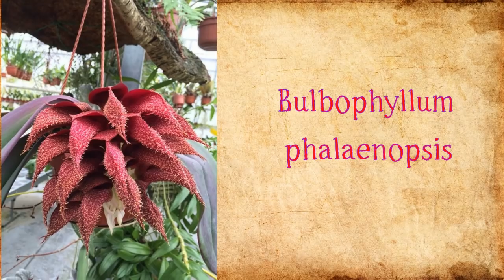Bulbophyllum phalaenopsis и уход